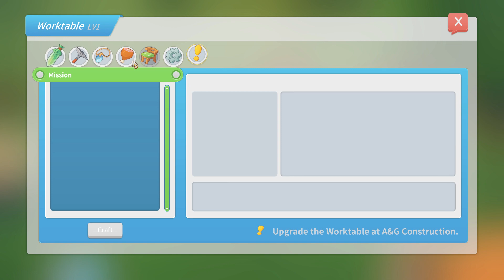My Time At Portia: helping the blind EP5